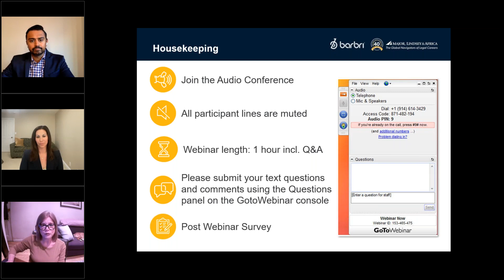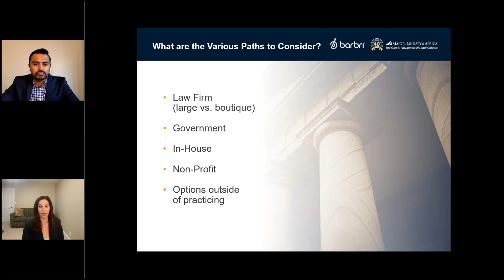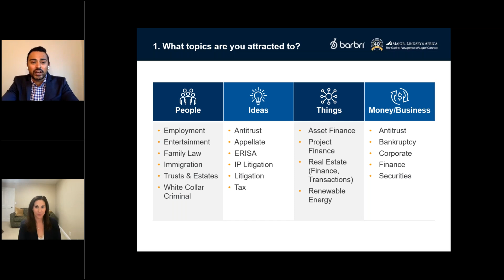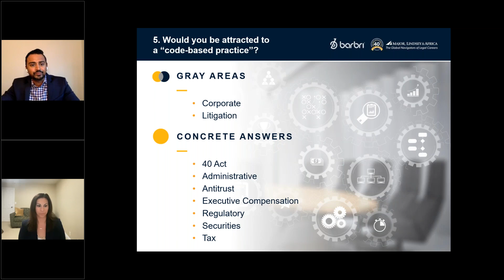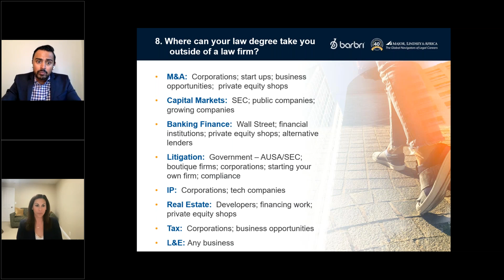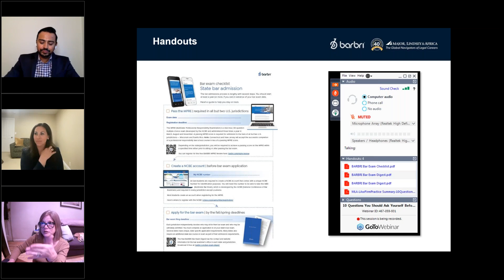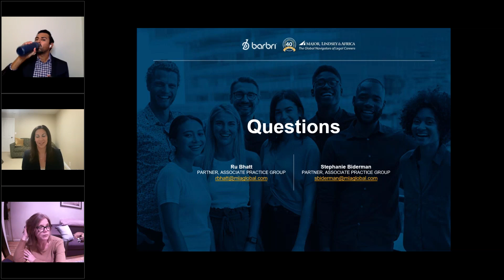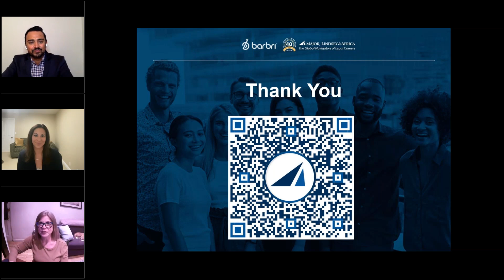10 Questions You Should Ask Yourself Before Choosing a Practice Area--Major, Lindsey & Africa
Ten Questions You Should Ask Yourself Before Choosing A Practice Area poses 10 questions law students should think through and answer as they look toward practicing law. In this on-demand webinar, Ru Bhatt and Stephanie Biderman explore each question, helping law students dig into their interests, the ways they approach a situation and their goals. After reviewing the 10 questions, you as a law student should have a better understanding of your practice options and the direction you should consider pursuing after law school.

Major, Lindsey & Africa is here to help law students start their legal careers on the right foot. Register for our Law School Student Toolkit and gain access to exclusive insights created just for you

Learn more about Major, Lindsey & Africa and how we can help you navigate your legal career